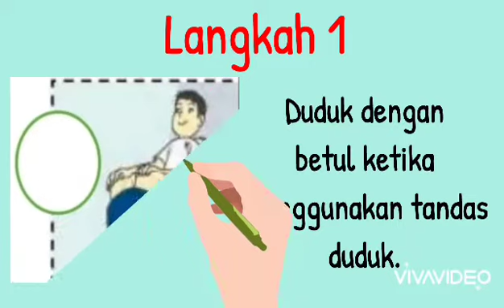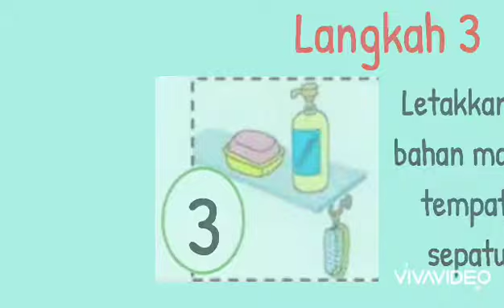Langkah-langkah Penggunaan Tandas dan Bilik Mandi[Pengurusan Kehidupan KSSMPK]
Pengurusan Kehidupan KSSMPK Kefungsian Rendah.

SK:2.1 Penggunaan Bilik Mandi dan Tandas
SP: 2.1.2 Menunjuk cara menggunakan bilik mandi dan tandas dengan cara yang betul.